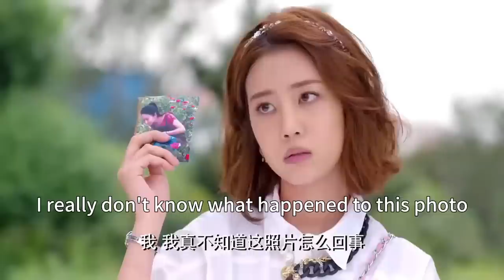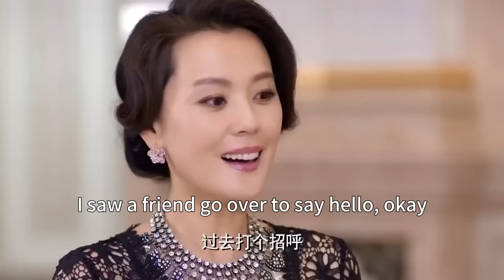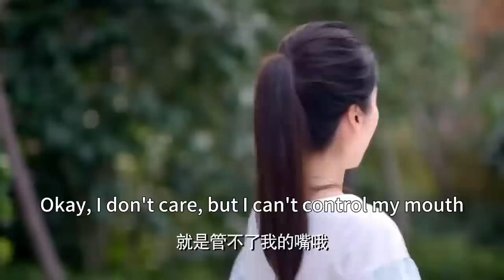ENGSUB【Wrong Track Lover】▶EP09 |Liu Kaiwei、Lou Yixiao💌CDrama Club